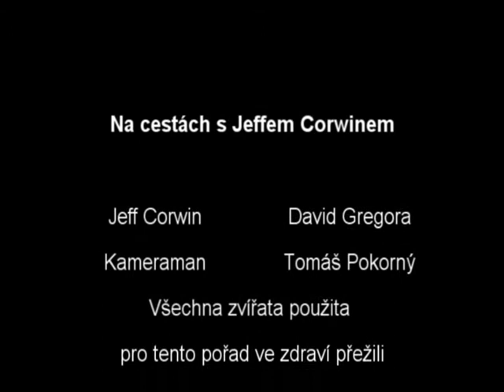Jeff Corvin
Hledání bájného živočicha s Jeffem Corvinem